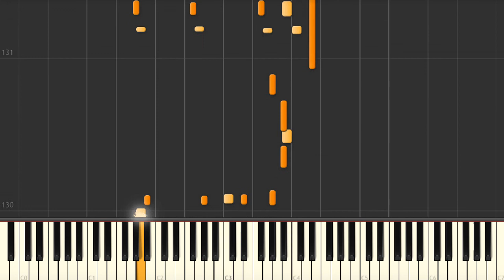I'll Be Seeing You - Jazz piano solo tutorial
Jazz standard tutorials:
I'll Be Seeing You (Sammy Fain) jazz piano solo arrangement Synthesia tutorial. We have the sheet music and midi files if you need them.

Lyrics
"I'll be seeing you in all the old familiar places
That this heart of mine embraces all day through
In that small cafe, the park across the way
The children's carousel,
The chestnut trees, the wishing well
I'll be seeing you in every lovely summer's day
In everything that's light and gay
I'll always think of you that way
I'll find you in the morning' sun
And when the night is new
I'll be looking at the moon
But I'll be seeing you